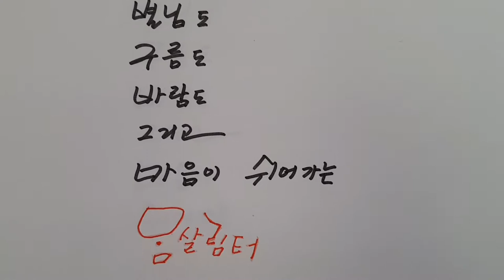마당에서 하는 기념식-내집 마당에서 이루어지는 특별한 분위기와 인간미 넘치는 환영식, 스몰웨딩, 기념식, 각종행사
기념식 장소로 무료제공하고 있습니다.